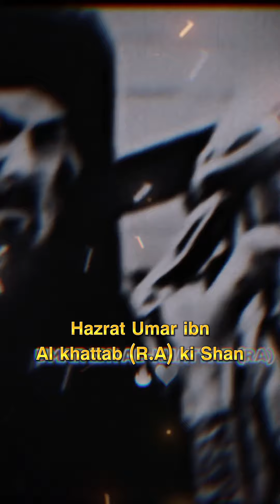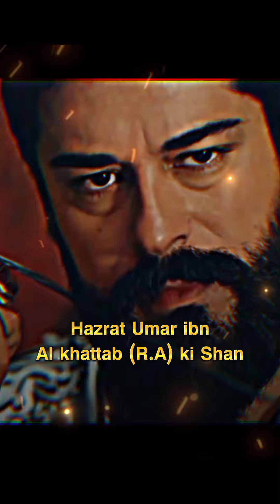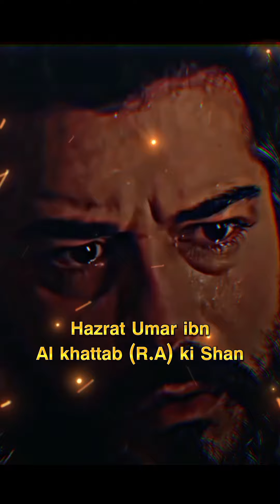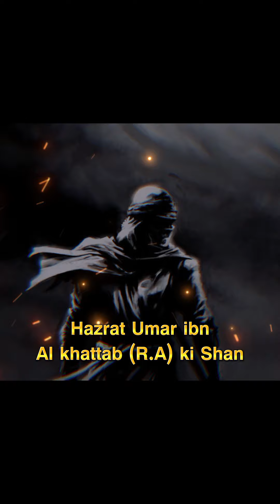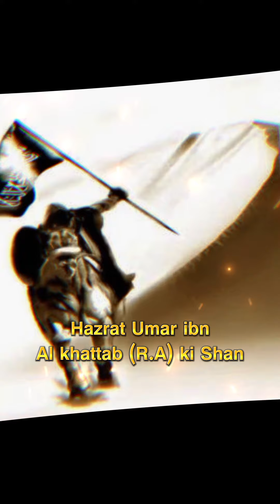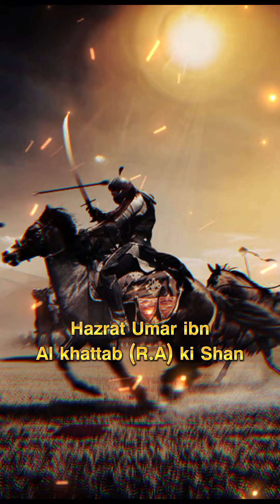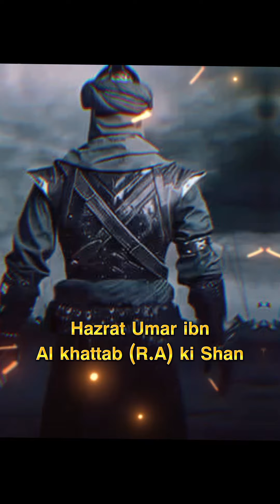🦅𝗛𝗮𝘇𝗿𝗮𝘁 𝗨𝗺𝗮𝗿 𝗙𝗮𝗿𝗼𝗼𝗾 𝗸𝗮 𝗿𝗼𝗹𝗮 𝗱𝗲𝗻𝗲 𝘄𝗮𝗹𝗮 byaan🥺💔